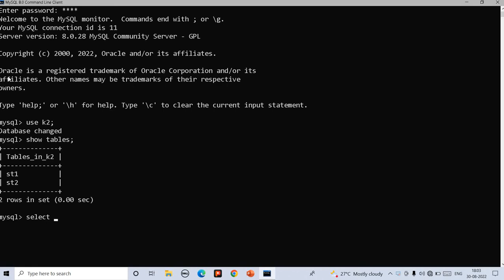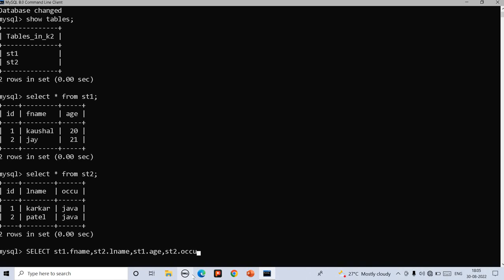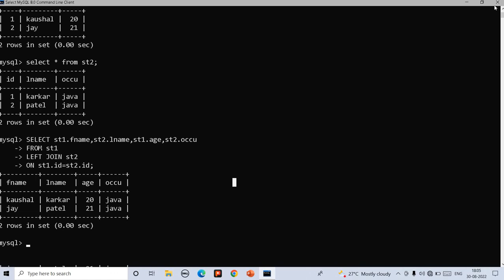MYSQL JOIN Multiple Table | Join to table in MYSQL Command Line.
How to join to tables in mysql command line.

step:1 create database
step:2 create to tables
step:3 select table 1
            select table 2
step:4 join to table